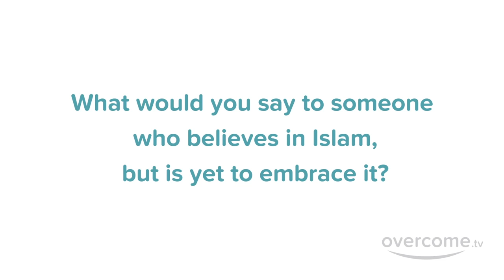Muslim Convert 'I had a lot of questions in my mind'